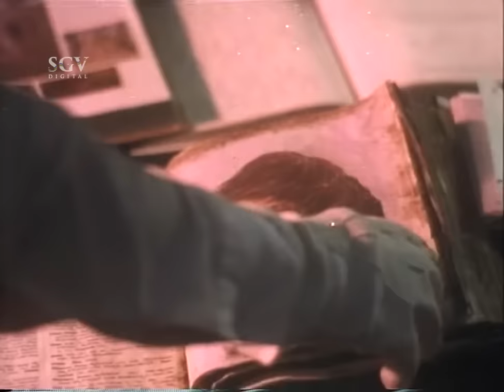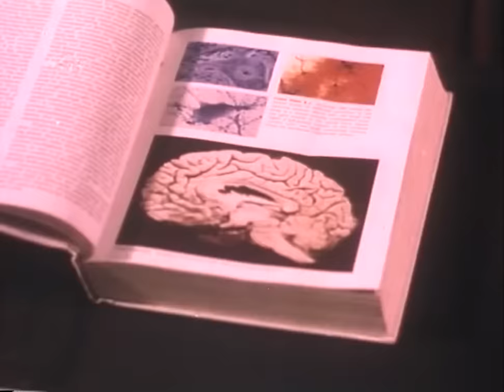Sharath Babu Shocked Wife As Devil At Night | Kannada Super Scenes | Kampana Kannada Movie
Movie : Kampana
Stars: Tiger Prabhakar, Sharath Babu, Pavithra, Thara, Shivaram, Sundar Krishna Urs, Seetharam, Lohithashwa, Brahmavar, Anantharam Maccheri, Nagesh Kashyap, Neegro Johny, Kadambari, Jyothi, Kaveri, Rekha, Swapnashree, Manjumalini, Viji, Sujatha, Raji, Sundaramma, Baby Rekha
↑ top ↑
Direction:

Director Vemagal Jagannath Rao
Associate Director Lingaraj
Assistant Director J M Venkatesh, Harish
↑ top ↑
Production:

Banner B G Films
Producer B Giridhar
Production Manager B G Ramamurthy
↑ top ↑
Writers:

Story Suresh Somapura
Screenplay Vemagal Jagannath Rao
Dialogue M V Nagaraja Rao
Lyrics R N Jayagopal
↑ top ↑
Other Crews:

Cinematography Annayya, Mallik
Editor A Subramanyam
Stunts Swamy
Choreography Chinni Prakash
Art Mukthiyarji
Costume Vittal Rao, Ramana (Prabhakar)
Makeup K Shyam, Malli (Prabhakar), Chiranjeevi (Sharath Babu)
PRO K Ramakrishna
Publicity Designs Ganga
Stills T N Raju
↑ top ↑
Sound Recording:

Dialogues Kodandapani, Krishnamurthy, Annadore
Songs Srinivas
Re-Recording Srinivas
↑ top ↑
Censor Details:

CBFC A
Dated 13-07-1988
Length 4358.47 Mts
Reels 16
Color Color
↑ top ↑
Audio & Video:

Audio On
↑ top ↑
Songs & Lyrics:

Krishna Enniri Radhe Enniri
Anitha R N Jayagopal

Kampana – ಕಂಪನ1982*SGV